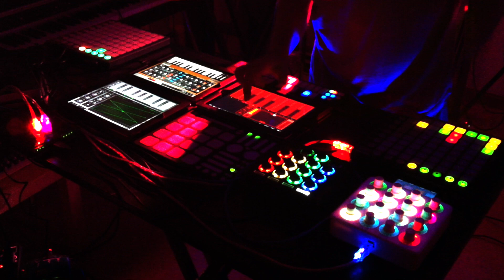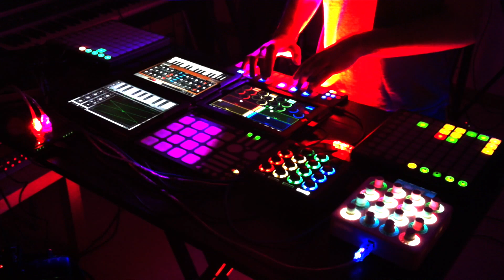Rheyne - Live Jam 107 (Live Looping with Ableton Live)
Live looping with USB controllers, iOS devices, and Ableton Live.  Performed in one take with no pre-recorded loops or samples.